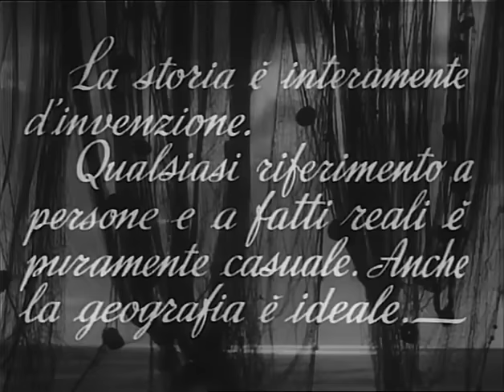Preludio d'amore | Drammatico | Film completo in italiano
Regia: Giovanni Paolucci
Sceneggiatura: Giovanni Paolucci, Leopoldo Trieste
Star: Massimo Girotti, Marina Berti, Vittorio Gassman
(1947)

Dopo il ritorno dalla guerra, Davide, un pescatore ligure, scopre che la sua ragazza Anna è stata corteggiata e compromessa da un marinaio di nome Rocco. L'altra ragazza di Rocco, Tea, si vendica denunciandolo alla polizia. In preda al rimorso si suicida annegandosi. I parenti della ragazza ritengono Anna responsabile della morte e sono pronti a linciarla, finché Davide non interviene e riesce a salvarla.